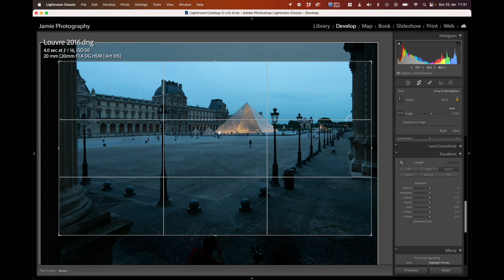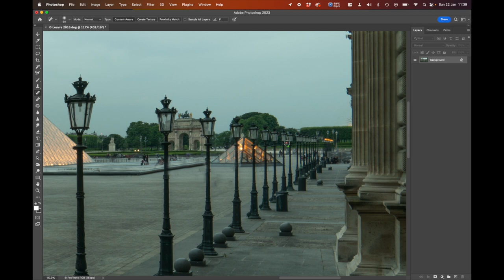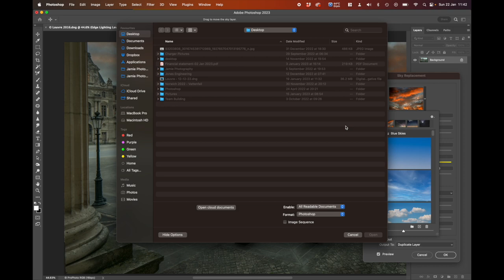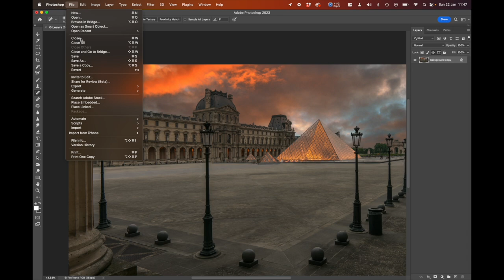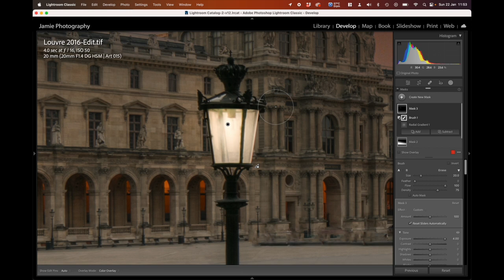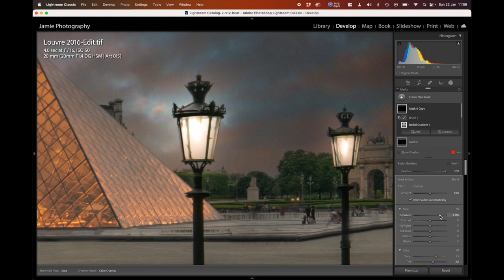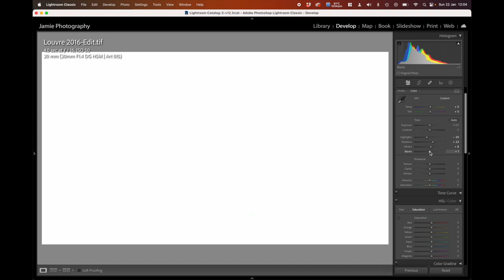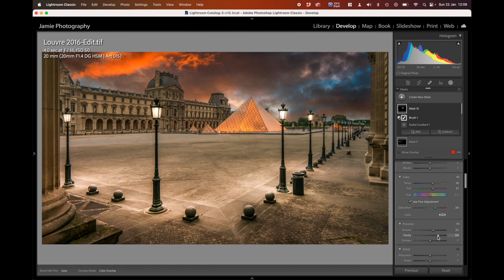How to save an image , even when you thought it was not useable, in Adobe Lightroom and Photoshop.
In this video, I talk you through how to save an image that you thought may have been just not good enough, either a poor exposure or just too dark.  With a little Lightroom and Photoshop magic we are able to bring images back to life.  I include in this video some object removal, sky replacement as well as a little day-to-night.  I hope you like the video, if you do have any questions, please feel free to put them in the comments below, I always do my best to answer everyone, if you enjoy the video, please feel free to like it, and if you like what I am doing on YouTube in general, I would love you to subscribe.

The link to the RAW file, to allow you to follow on is